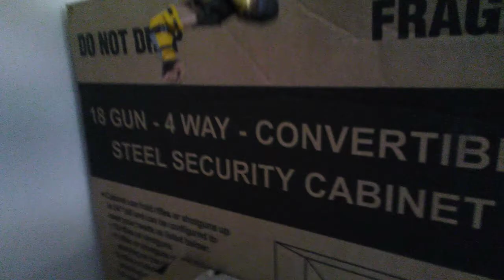RANDOMZ JOKERS VS FREDDY KUGER / BATMAN VS SCORPION